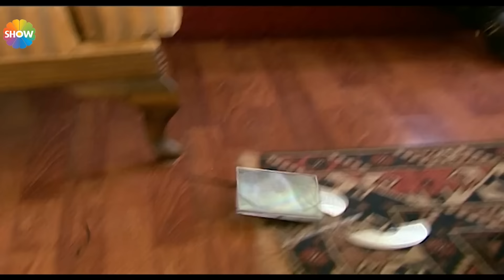الحلقة 65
موضوع:  مبكرة ، يكبر كطفل بالتبني مع قريب له. إيزو ، الذي لا يُسمح له بالدراسة بعد الثانوية ، يبدأ العمل في الحقل والحديقة. سرق عمر ، الشاب الأكثر وسامة في القرية ، قلب إيزو ، الذي يخشى الجميع الاقتراب منه. بعد تأسيس رابطة الزفاف بعد العودة العسكرية ، تنتهي نهايات إيزو وأومر السعيدة ، بينما يلعب القدر اللعبة ...

إنتاج : Pastel Film
منتج: Yaşar İrvül
مخرج: Uluç Bayraktar, Onur Tan, Atilla Cengiz, Yasemin Türkmenli
سيناريو: Ahmet Yurdakul, Onur Tan, Mahinur Ergun, Ayça Mutlugil
موسيقى: Arif Sağ

اللاعبين: Nurgül Yeşilçay, Erkan Sever, Macit Sonkan, Onur Ünsal, Mustafa Avkıran, Nihan Okutucu, Ahmet Mümtaz Taylan, Engin Yüksel, Ruhi Sarı, Derya Uçar, Halil Kumova, Hamdi Alkan, Yağmur Kaşifoğlu, Taner Ertürkler, Sezen Aray, Oktay Aytekin, İbrahim Olam, Asuman Bora, Caner Candarlı